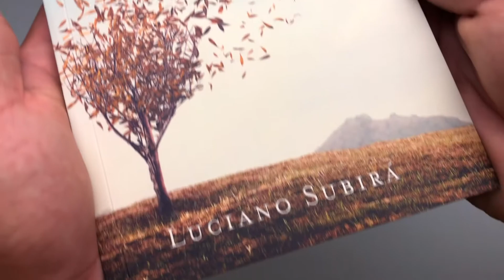O Agir Invisível de Deus | Luciano Subirá - Livrarias Família Cristã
Paginas: 188
Formato: 14 x 21 cm
Editora: Vida
Acabamento: Brochura
Autor: Luciano Subirá
Idioma: Português